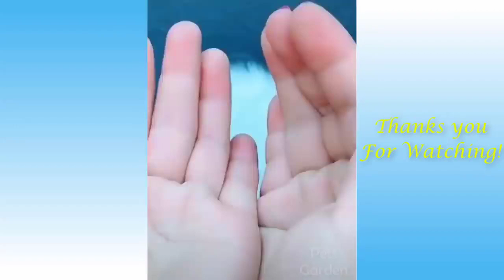Funniest Animals [Compilation 2]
Funniest Animals Compilation

Enjoy third funniest and cutest compilation about most funny animals' life - dogs and dogs!
But some cats and other animals in this video will actually surprise you!

You can also try watch sports and other videos in my playlist